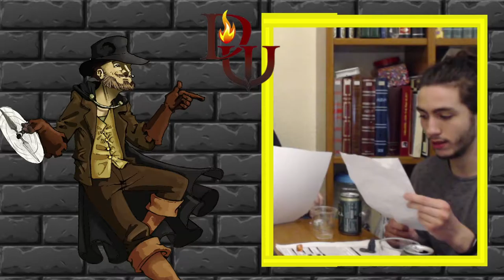El Precio de la Vida - cap.5 - Dime si puedes escuchar mi llanto - Parte 2/2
Una noche para el recuerdo... por muchos motivos. Tras el fin del precioso festival, nuestros evintrales se enfrentan a difíciles decisiones... sobre todo Arashi. Algo parece tirar de ella hacia el enorme Bastión que vieron en su camino, pero del cual las leyendas no dicen nada bueno. El Bastión Crast, donde un oscuro y antiguo pasado recorre los pasillos como un espectro de niebla. ¿Qué encontrarán allí de valor nuestros personajes?
 La aventura más propia de LevillaGames. La partida de rol más intensa, emocionante y personal. Una trama infinita donde la imaginación es el último límite. ¡Y PRESENCIAL!